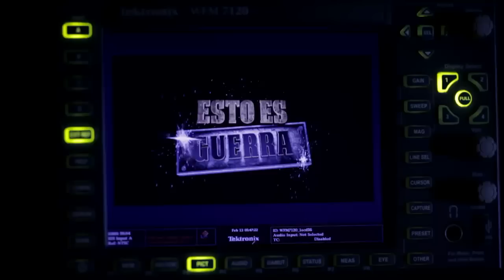Ep. 58 - Karla Carillo, Rodrigo Díaz y más...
Diego Calvo, Katherine Kellerman, Jefferson, Debora Comba, Jackie Vera y Bryan Ganoza